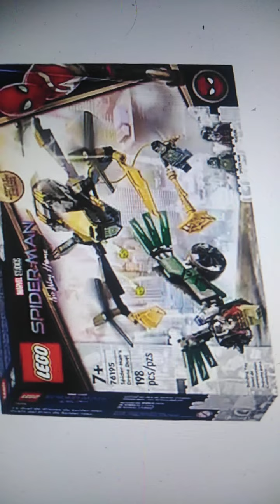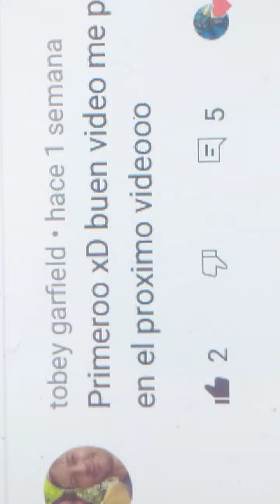Tobey Tom y Andrew juntos!!!! lego saca set de spider man no wey home y más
Al fin gente lego saca set de spiderman no way home la supuesta imagen de tobey andrew y tom juntos es 100% real